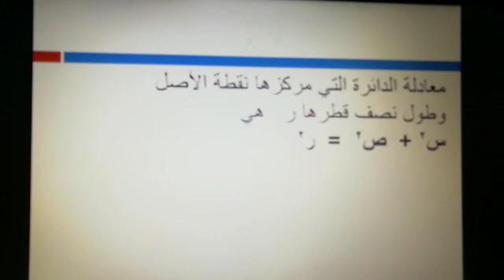درس معادلة الدائرة للصف التاسع